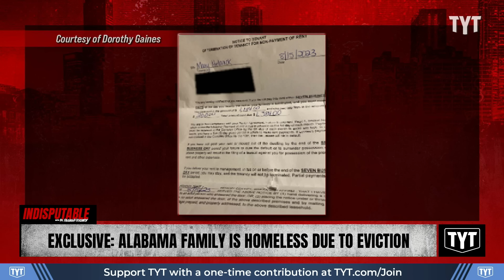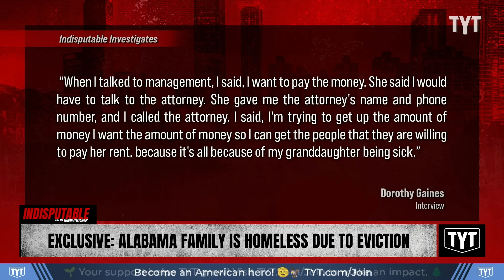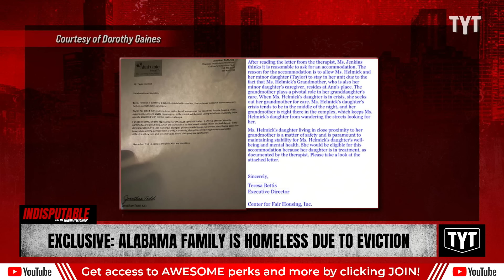EXCLUSIVE: Family Evicted, Left Homeless After Several Attempts To Settle Debt Amid Hospitalizations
An Alabama family was evicted after making multiple attempts at settling the debt with apartment management. Dr. Rashad Richey discusses on Indisputable.

240205__ID06Exclusive